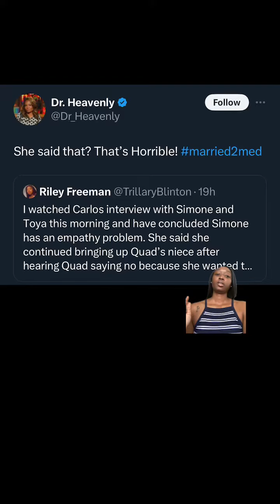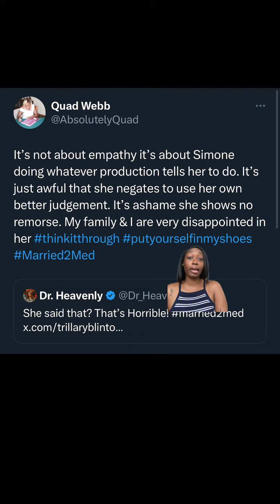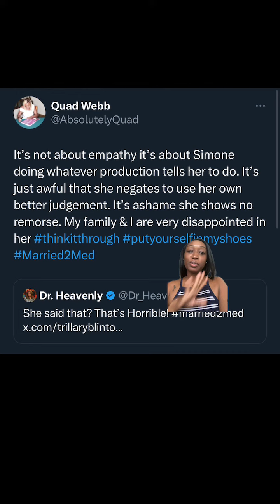Dr.Heavenly said what Dr.Simone said about Quad on Carlos King was horrible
Everyday Hot Topics | Daily Lives | Weekly Podcasts 🔥

married to medicinemiss quaddr heavenly dr simone  married to medicine reunionmarried to medicine season 10married to medicine fightsatlantamarried to medicine bravodoctorsreal housewives of atlantadr. heavenly kimescarlos king interview realitytelevisionentertainment